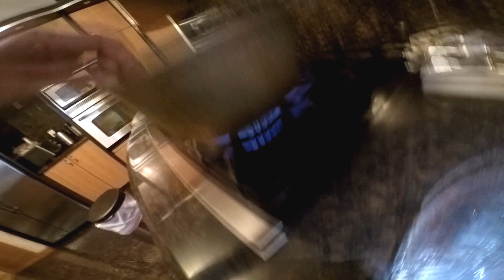Лагман суп!!! Быстро Вкусно и Легко!!!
Лагман по домашнему !Бухарский лагман,